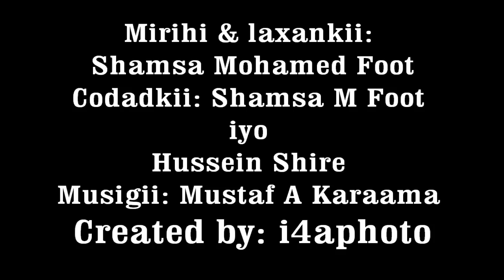ila dheel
Shamsa Mohamed Foot iyo Hussein Shire
hees somali music 2011 ©